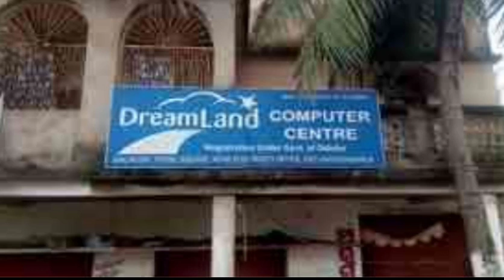ଧରାପଡ଼ିଲା କମ୍ପ୍ୟୁଟର ଶିକ୍ଷକଙ୍କ କଳା କାରନାମା